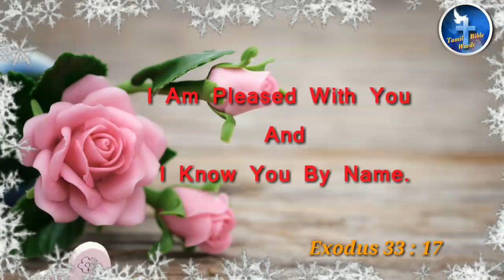Motivational bible verse | நம்பிக்கை தரும் வசனம் #139 | Tamil bible words